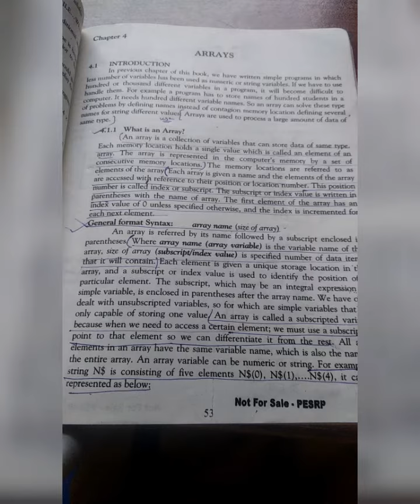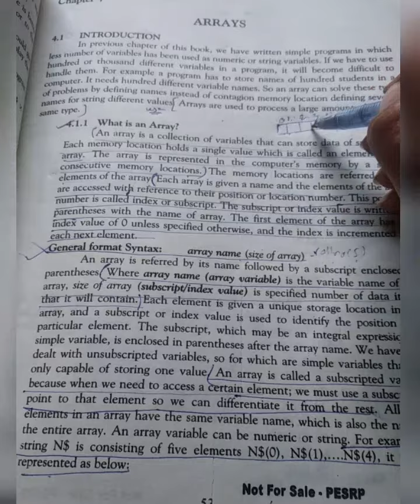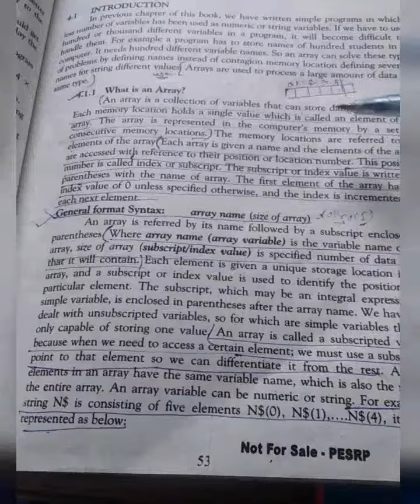X Computer U 4 Array January 11, 2021